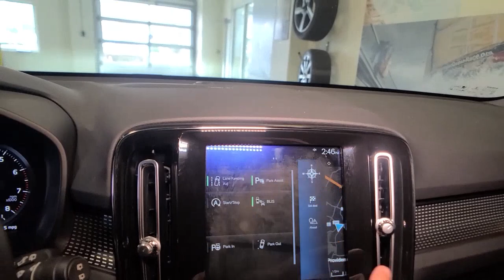2019 Volvo XC40 Summit, Westfield, Union, Newark, Scotch Plains, NJ 3230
Osmium Gray Metallic Used 2019 Volvo XC40 available in Summit, New Jersey at Smythe Volvo. Servicing the Westfield, Union, Newark, Scotch Plains, NJ.

Smythe Volvo
40 River Rd

Certified. Polestar, 360 Degree Surround View Camera, 600W harman/kardon Premium Audio System, Advanced Package, Apple CarPlay/Android Auto, Automatically Dimming Interior & Exterior Mirrors, BLIS Blind Spot Information System, Brake assist, Electronic Stability Control, Emergency communication system: Volvo On-Call, Folding Load Floor w/Grocery Bag Holders, Headlight Cleaning System, Heated door mirrors, Heated Front Seats, Heated Front Seats & Steering Wheel, Heated Steering Wheel, Heated Windscreen Wiper Blades, Hidden Storage Compartment Under Driver's Seat, HomeLink & Compass Integrated In Rearview Mirror, Laminated Panoramic Moonroof w/Power Sunshade, Leather Shift Knob, LED Headlights w/Active Bending Lights, Nappa Leather/Nubuck Seating Surfaces, Navigation system: Sensus Navigation, Park Assist Pilot w/Fr & Rr Park Assist Sensors, Pilot Assist Driver Assistance System, Power Child Lock Rear Doors, Power Folding Rear Backrest, Power Liftgate, Premium Package, Retractable Rear-View Mirrors, Vision Package, Wheels: 20 5-Double Spoke Matte Black Alloy, Wireless Charging for Smart Phone. Gray Metallic 2019 Volvo XC40 R-Design AWD Automatic with Geartronic 2.0L I4brbr23/31 City/Highway MPGbrbrVolvo Certified Pre-Owned Details:brbr  * 170+ Point Inspectionbr  * Warranty Deductible: $0br  * Transferable Warrantybr  * Vehicle Historybr  * 1-Year complimentary Volvo On Call app. Remote climate control, locks, fuel, maintenance & driving journal. Vehicle History Report with Buyback Guarantee. Includes Trip Interruption Reimbursementbr  * Roadside Assistancebr  * Limited Warranty: 60 Month/Unlimited Mile upgradeable up to 10 years (calculated from the original in-service date & zero miles)brbrbrAwards:br  * 2019 KBB.com 10 Favorite New-for-2019 Cars   * 2019 KBB.com Our 10 Most Awarded Cars of 2019   * 2019 KBB.com Best Buy Awards   * 2019 KBB.com 10 Best Luxury Cars Under $35,000
Navigation system: Sensus Navigation,Advanced Package,Premium Package,Vision Package,600W harman/kardon Premium Audio System,8 Speakers,AM/FM radio: SiriusXM,Premium audio system: Sensus Connect,Radio data system,Radio: AM/FM/HD,Air Conditioning,Automatic temperature control,Front dual zone A/C,Rear window defroster,Memory seat,Power driver seat,Power steering,Power windows,Remote keyless entry,Steering wheel mounted audio controls,Four wheel independent suspension,Speed-sensing steering,Traction control,4-Wheel Disc Brakes,ABS brakes,Anti-whiplash front head restraints,Dual front impact airbags,Dual front side impact airbags,Emergency communication system: Volvo On-Call,Front anti-roll bar,Knee airbag,Low tire pressure warning,Occupant sensing airbag,Overhead airbag,Power Child Lock Rear Doors,Rear anti-roll bar,Laminated Panoramic Moonroof w/Power Sunshade,Power Liftgate,BLIS Blind Spot Information System,Brake assist,Electronic Stability Control,Auto High-beam Headlights,Delay-off headlights,Front fog lights,Fully automatic headlights,Headlight Cleaning System,Rear fog lights,Panic alarm,Security system,Pilot Assist Driver Assistance System,Speed control,Automatically Dimming Interior & Exterior Mirrors,Bumpers: body-color,Heated door mirrors,LED Headlights w/Active Bending Lights,Power door mirrors,Retractable Rear-View Mirrors,Roof rack: rails only,Spoiler,Turn signal indicator mirrors,360 Degree Surround View Camera,Apple CarPlay/Android Auto,Auto-dimming Rear-View mirror,Driver door bin,Driver vanity mirror,Front reading lights,Heated Steering Wheel,Hidden Storage Compartment Under Driver's Seat,HomeLink & Compass Integrated In Rearview Mirror,Illuminated entry,Leather Shift Knob,Outside temperature display,Overhead console,Park Assist Pilot w/Fr & Rr Park Assist Sensors,Passenger vanity mirror,Rear reading lights,Rear seat center armrest,Sensus Navigation Pro,Sport steering wheel,Tachometer,Telescoping steering wheel,Tilt steering wheel,Trip computer,Wireless Charging for Smart Phone,Front Bucket Seats,Front Center Armrest,Front Comfort Seats,Heated Front Seats,Heated Front Seats & Steering Wheel,Nappa Leather/Nubuck Seating Surfaces,Power Folding Rear Backrest,Power passenger seat,Split folding rear seat,Folding Load Floor w/Grocery Bag Holders,Passenger door bin,Alloy wheels,Wheels: 19 5-Double Spoke Black Diamond Cut Alloy,Wheels: 20 5-Double Spoke Matte Black Alloy,